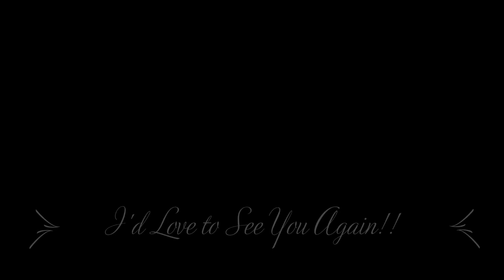Baldwin Vineyard Hudson Harmony Blueberry Merlot!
I am so happy to be sharing a small family owned Winery with you - I wish I was in NY right now to go and visit them!

Baldwin Vineyards
Family Owned & Operated Winery Since 1982
Located in the beautiful Hudson Valley, NY

I know I will be back to order on-line again!

XOXOXO
Nancy